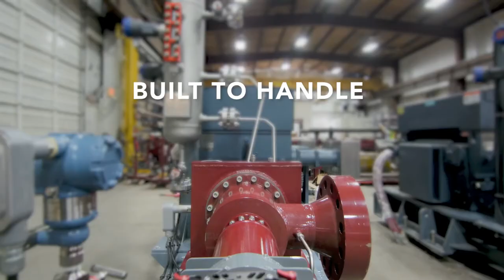Horizontal Pumping Systems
Summit ESP® – A Halliburton Service offers a horizontal surface pumping system as an efficient alternative to positive-displacement, split-case, and other surface pumping options. The system design is based on our proven electric submersible pump (ESP) systems already in use in thousands of downhole applications. The multistage centrifugal pump is mounted securely on a modular skid, powered by a two-pole motor, and protected by a robust thrust chamber.